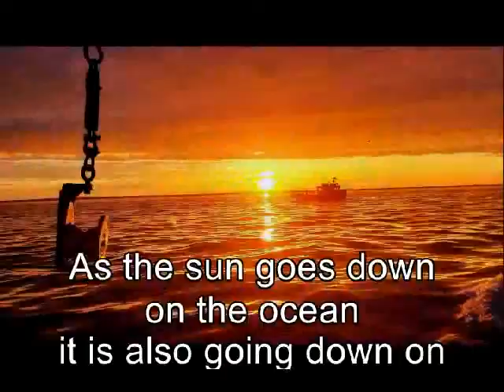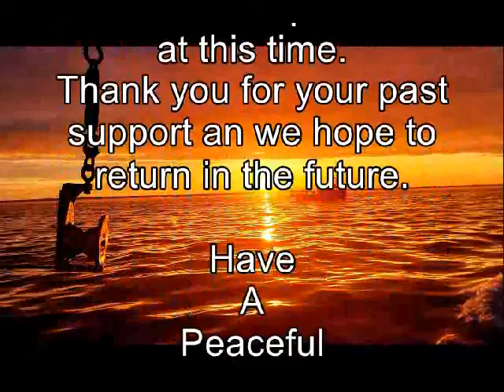Final WHWC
Welcome to West Head Wesleyan Church.
Welcome to West Head Wesleyan Church with Pastor’s Vincent and Karen Robertson we invite you to join us at West head Wesleyan Church on Face book or for past services on YouTube at:
West Head Church CSI.NS
Closing Thoughts.
Rejoice!
By Susie Larson

May you be diligent about taking time to pause and reflect on the many ways God has blessed you. May you cultivate a heart that knows how to rest in God alone. Though storms rage all around us, we know the One who calms the storm. May you take every chance you get to spend time with God, think about His love, and trust His direction in your life. As you look to Him, your whole countenance will change and others will be reminded that there's a God in heaven very much involved in our lives. He intends to get us safely home. But don't wait 'till then to find rest in Him. Embrace a joyful, faith-filled perspective today.
1 Thessalonians 5:16-18 NIV ~ Rejoice always, pray continually, give thanks in all cir-cumstances; for this is God’s will for you in Christ Jesus.
Please note that our YouTube platform will be in hibernation for a while, you will still be able to view past sermons but there will not be any new content at this time.